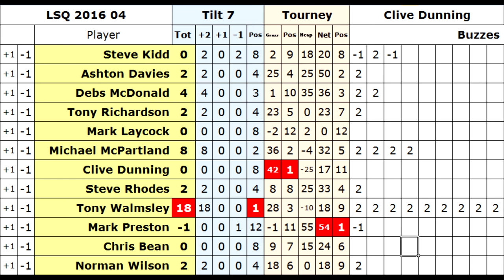LSQ 2016 04 02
LightSpeed Quiz 2016 Tournament 4, North-East Championship
from The Sun, Stockton-on-Tees
Tilts 4,5,6 and 7
Ashton Davies, Mark Laycock, Michael McPartland, Clive Dunning
Hosted by Steve Kidd
To join in, type "LightSpeed Quiz" into facebook
OR TRY